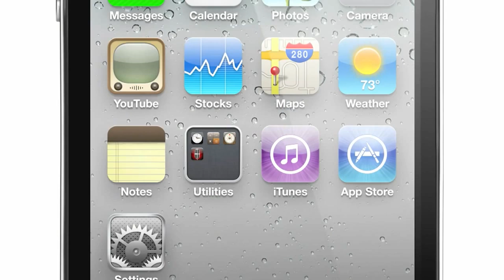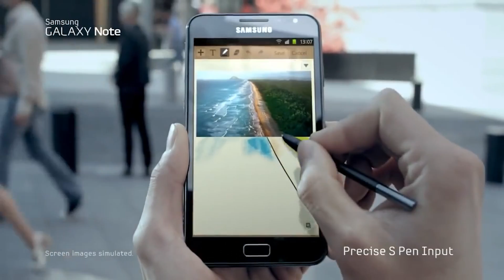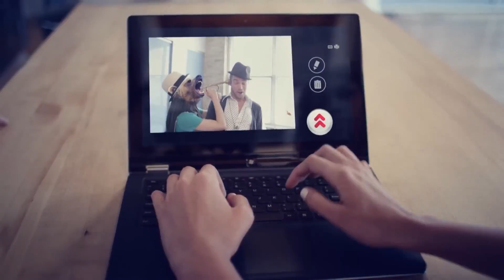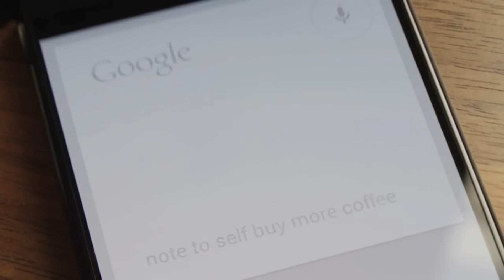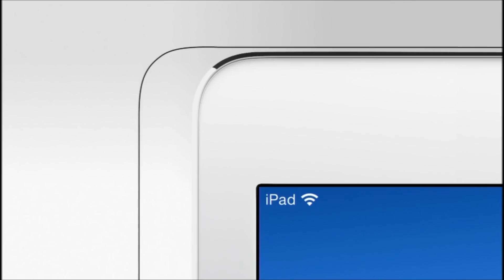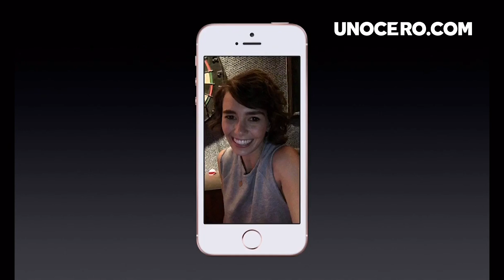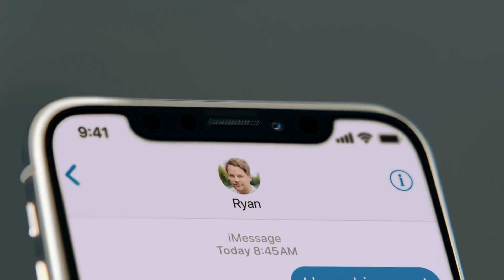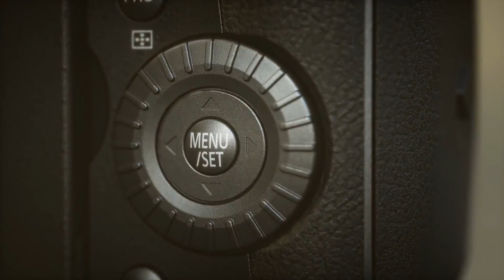La tecnología que marcó la década